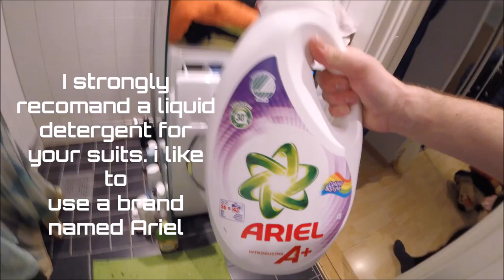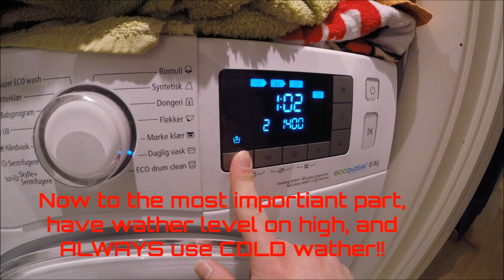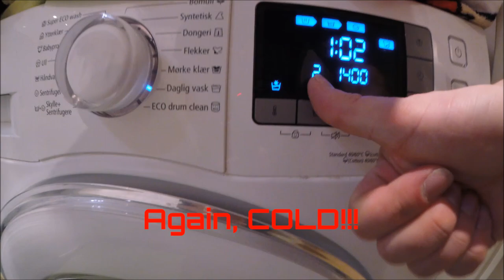How to clean your Fursuit!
Many have asked me how i clean my fursuits, so here is a video of how!

i am also planning on making a another video of how to deepclean the head aswell!